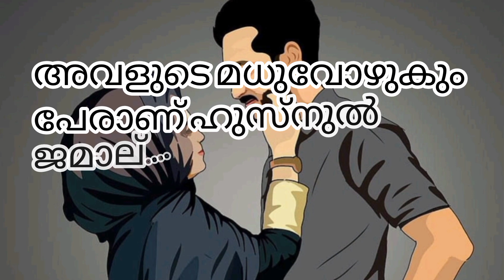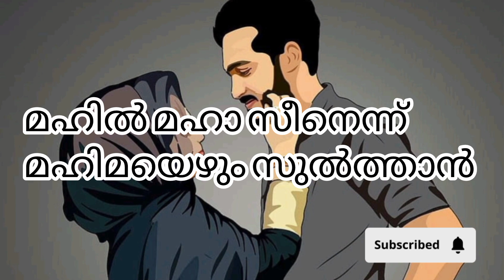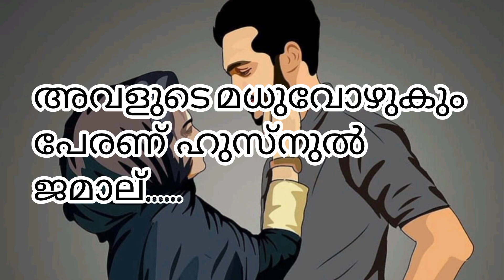മണിവൈരം മാണിക്യം |mahiyil maha |old mappila song| evergreen mappila song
mahiyilmaha song
manivairam manikyam
trending mappila song
viral mappilasong.
cover mappila song
own voice mappila songs
old is gold mappilasong
old mappila song
viral mappilapatte
evergreen mappila song
hit mappila songs